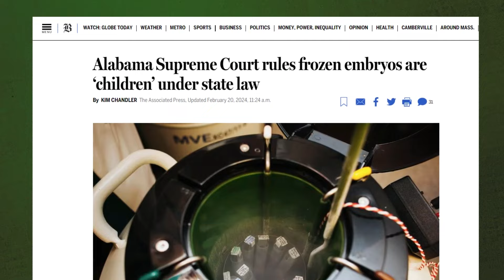IVF Explained: How common it is and how the process works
Reporter Felice Freyer explains how common in vitro fertilization is, how the process works, and the potential fallout after an Alabama's court rules that frozen embryos are children.